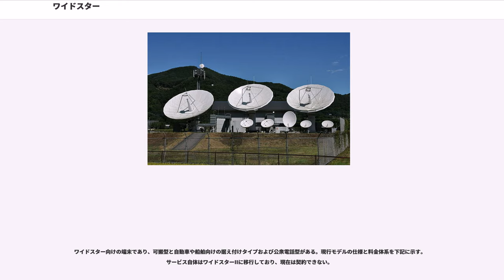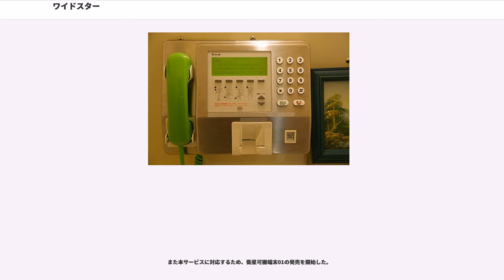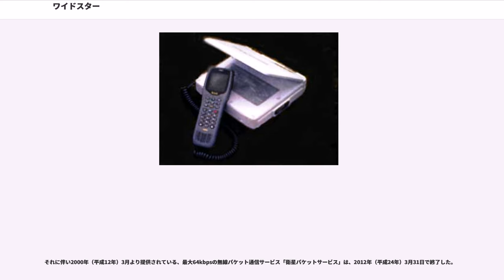ワイドスター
携帯電話端末_(NTTドコモ)
携帯電話_(NTTドコモ)
携帯電話端末_(三菱電機)

ワイドスターはNTTドコモが提供する、衛星携帯電話サービスである。

ワイドスターは、1996年（平成8年）3月29日に、海岸の基地局を利用した船舶電話を置き換える目的でサービスが開始された。2011年（平成23年）12月末時点の契約数は、41,300契約である。

スカパーJSAT保有のN-STARc（2010年（平成22年）6月まではNTTドコモ保有、東経136度）とJCSAT-5A（NTTドコモにおける呼称はN-STARd、東経132度）の2機の静止衛星を用いて、日本の領海・領土・200海里水域向けのサービスとして提供しており、衛星が見通せる地点ならば、海上・陸上・空中を問わず利用可能（但し、民間旅客機向けの衛星航空機電話サービスは、2004年（平成16年）3月に終了している）。

N-STARの初号機は、1995年（平成7年）N-STAR-aが打ち上げられた（現在は役目を終えている）。衛星通信の場合、春分点および秋分点前後に、地上局=衛星=太陽が一直線に並び、太陽雑音による通信品質の劣化が避けられないが、経度の異なる位置に2機の衛星を配置することにより、その影響を最小限にとどめている。

赤道上空35,786kmの静止衛星から、4つのビーム（東日本ビーム・西日本ビーム・沖縄ビーム・小笠原ビーム）で、陸上と海上の通信サービスを提供している。日本から衛星までの距離は約3.6万kmであり、電磁波の速さは光速とほぼ同じ約30万km/秒 であるため、往復で約7.2万km ÷ 約30万km/秒 ≒ 約0.24秒前後の伝送の遅延が発生する。

一般にも利用される代表的なものでは、長距離フェリー（ただし最近は減少傾向にある）や高山にある売店、山小屋などに設置してあるワイドスターⅡ簡易公衆電話がある。自衛隊、気象庁および海上保安庁職員のみが駐在している硫黄島や南鳥島でも、日本列島本局
との電話回線に、ワイドスター電話が使われている。

なお、後述する後継サービスの『ワイドスターII』がサービスを開始しているため、従来のワイドスターは2011年（平成23年）9月30日をもって新規受付を終了し、2014年（平成26年）3月31日に、提供サービスを終了した。

大規模災害に備えて公共施設にも設置されている。地震などの大災害が発生すると、通常の電話回線は多くの通話が殺到して輻輳状態になるほか、有線通信の実態として、電話回線が損傷すると通信
そのものが不可能になる。その点、衛星電話は地上設備が比較的少なく、設備損傷のリスクが少ないと考えられるため、地方自治体・警察・消防用の緊急電話回線（一般用とは別系統の災害時優先電話ワイドスター電話端末）が設置されている。また企業でも災害対策用として導入が進んできている。しかしながら、回線数は有限であるため、極端に輻輳が発生した場合においてはPDCと同様に「しばらくお待ちください」と表示されることもある。

東北地方太平洋沖地震（東日本大震災）においては、携帯電話基地局や一般固定回線が設備の破損により使えなくなった地域の避難所などに、複数台のワイドスターが特設公衆電話として配備され利用されている。

使用している周波数帯が、マイクロ波（都市雑音や電離層の影響を受けない1GHz以上で、降雨減衰の少ない10GHz以下の周波数帯）の一種であるSバンド（端末 - 衛星間）およびCバンド（衛星 - 地上局間）であるため、降雨減衰が少なく、天候による障害が起こりにくいのも特徴である。

日本の通信事業者（NTTドコモ）が行っているサービスのため、電話番号は090や080の電話番号が割り振られる。そのため発着信は、通常の携帯電話と同一である。陸上用と船舶用で割当が異なる。陸上用は通常の携帯電話の番号と区別がつかないが、船舶用の番号は割当てがある。このうち船舶用は一部のIP電話から発信することができない。他の海外キャリアの衛星電話は、発着信の際国番号や特定番号をいれなければ発着信ができない。

法人営業部門のあるドコモショップ等で端末の購入が可能である。また同様に、故障修理等の保守もドコモショップで可能である。

ごく一部のドコモショップでは契約・解約ができない。

ワイドスター用の地上局は小夜戸衛星通信所（群馬県みどり市東町）と揚枝方衛星通信所（茨城県北茨城市）の2か所にある。これは片方の局が地震等で被災してもインフラを維...